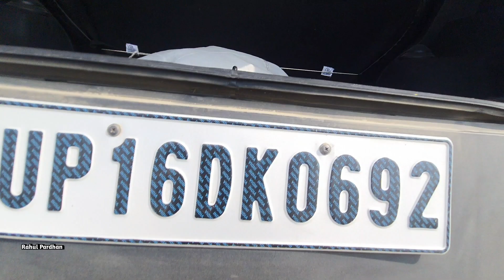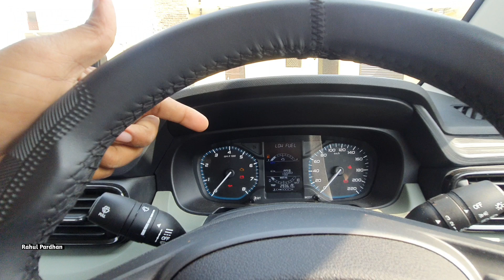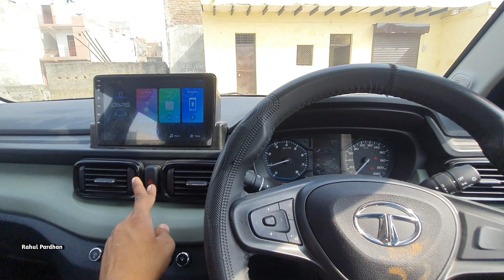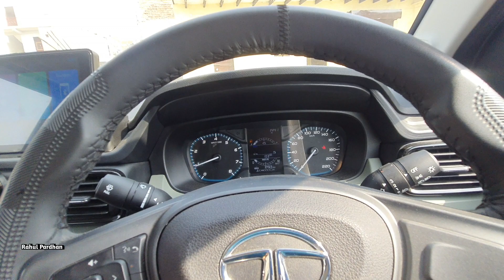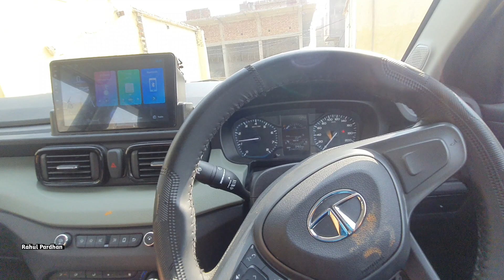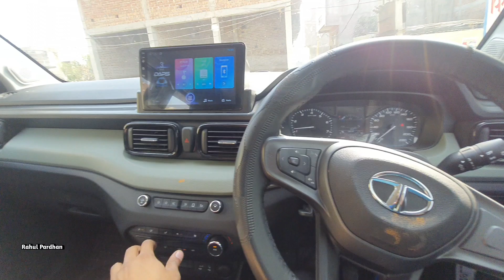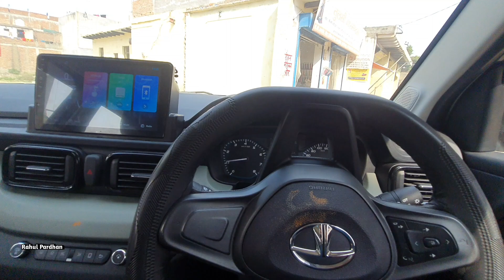ये तो बबाल है TATA PUNCH 2023 // New Tata Punch Fully Details